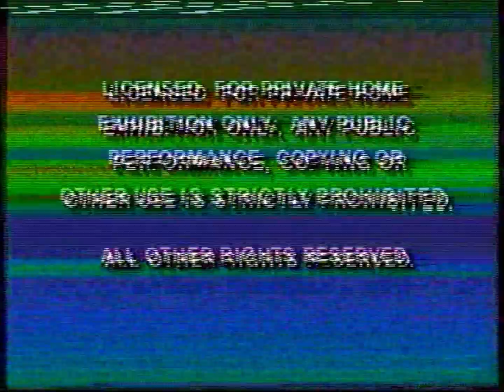Opening to Father of the Bride VHS (2004)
Tape distributor: Touchstone Home Video
Original release date: May 27, 1992
Catalog number: 1335
Tape print date: January 8, 2004

Contents:

1. Green FBI Warnings (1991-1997)
2. Touchstone Home Video logo
3. Touchstone Pictures logo
4. Start of the film